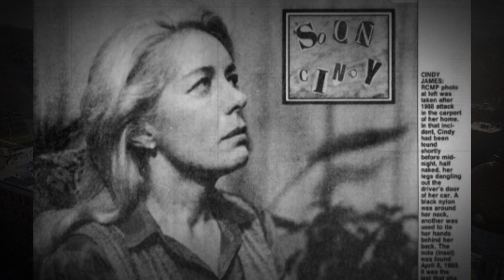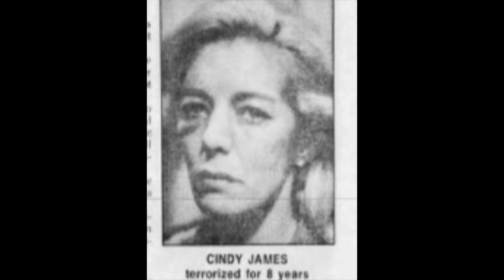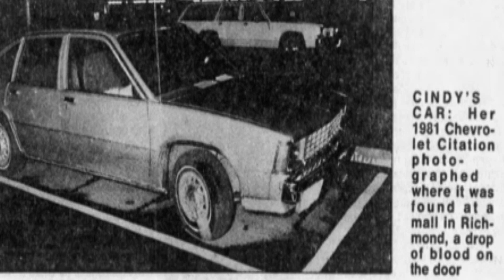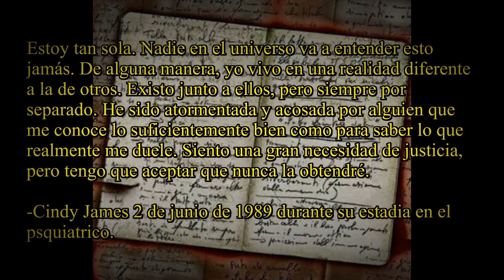El Caso De Cindy James | El Hombre Invisible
Uno de los casos más enigmáticos del siglo XX donde Cindy James, antes Cindy Hack, sufrió por años de la presencia de un hombre al que nadie vio, y que nunca nadie pudo ver.